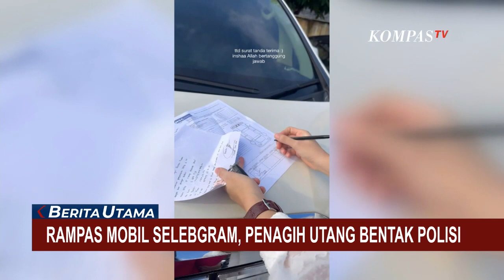Catat! Eksekusi Debt Collector Tak Boleh Tebar Teror dan Harus Miliki Syarat Lengkap!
KOMPAS.TV - Berurusan dengan penagih utang atau "debt collector", memang membuat jantung berdebar-debar. Sejumlah orang bahkan bisa sampai stres, menghadapi teror debt collector ini.

Bila benar kita menunggak atau terlambat bayar, mungkin masih bisa memberikan alasan. Namun apa jadinya, bila tidak merasa berutang, tetapi justru ikut terteror oleh debt collector.
Seperti yang belum lama ini, dialami seorang selebgram bernama clara shinta.

Otoritas Jasa Keuangan (OJK) melarang "debt collector" melakukan tindakan-tindakan yang berpotensi menimbulkan masalah hukum dan sosial pada saat melakukan penagihan pinjaman atau utang.

Tindakan yang dilarang seperti menggunakan cara ancaman, melakukan tindakan kekerasan yang bersifat mempermalukan, hingga memberikan tekanan baik secara fisik maupun verbal.

Jika hal ini dilakukan, debt collector dapat dikenai sanksi pidana.